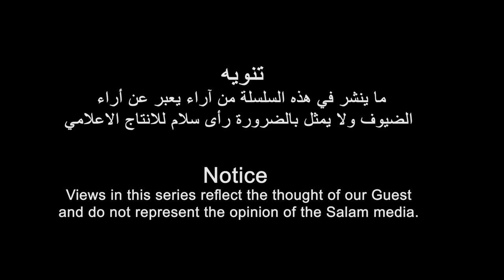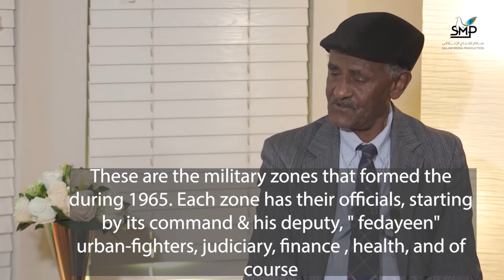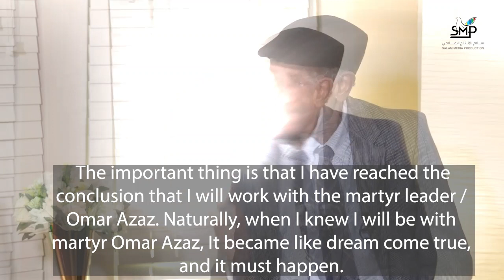قريبا على قناة سلام ميديا رحلة فى الذاكرة الاريترية مع المناضل عبدالله سليمان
Coming soon on Salam media channel A journey through the Eritrean history with freedom fighter  Abdallah Suliman